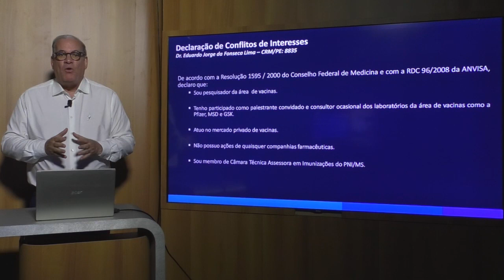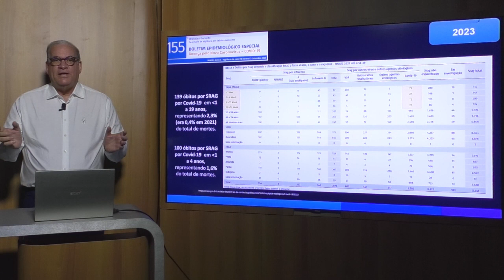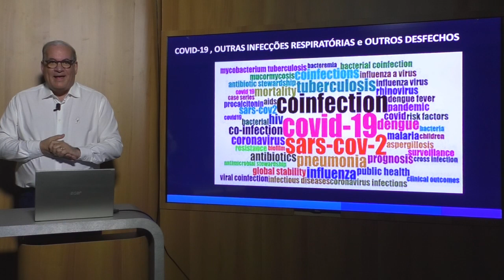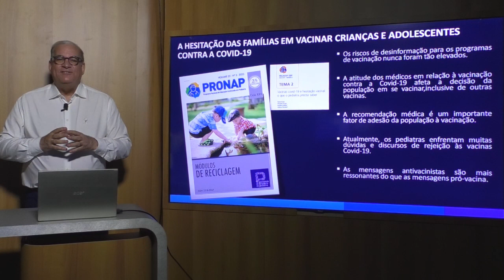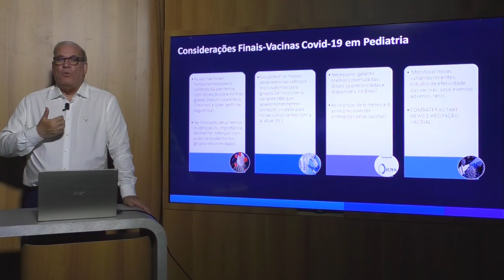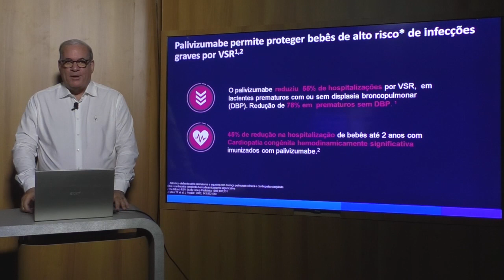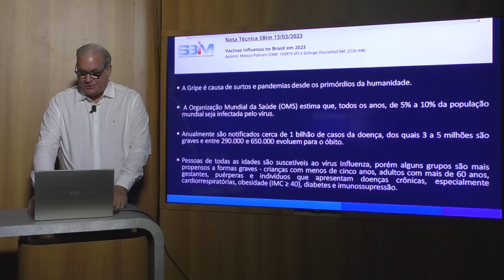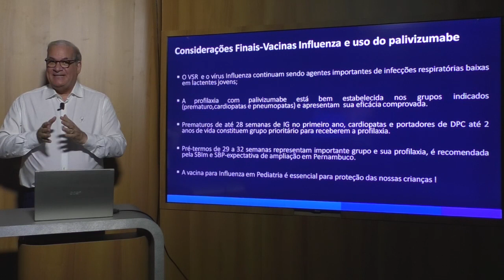Vacinação: importância e desmistificação (Influenza, Covid, Pneumonia e Palivizumab)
Com: Dr. Eduardo Jorge (Pediatra)

➡️ Diretoria Geral de Telessaúde de Pernambuco
➡️ Secretaria Estadual de Saúde de Pernambuco